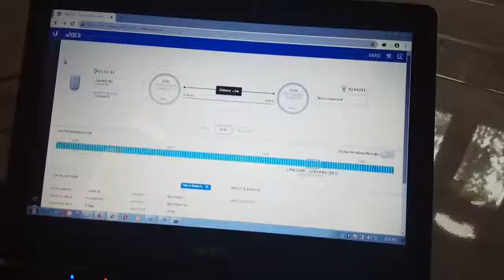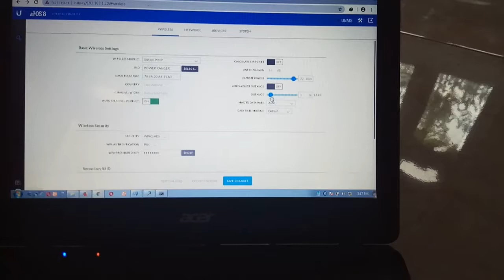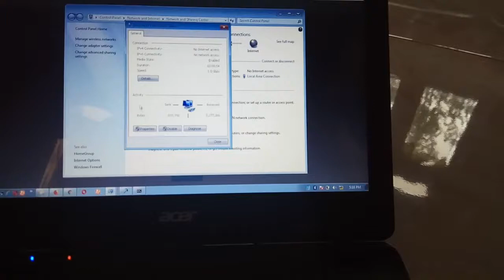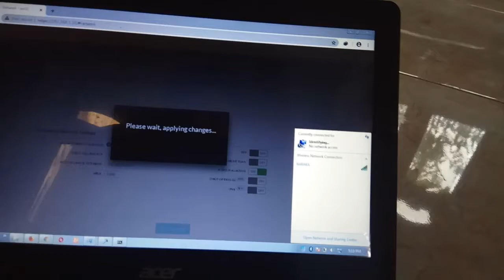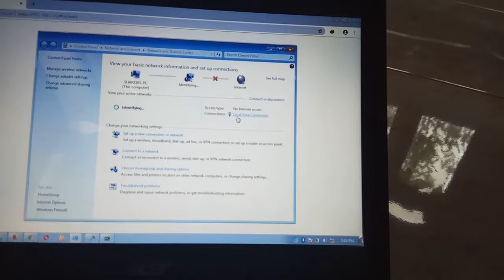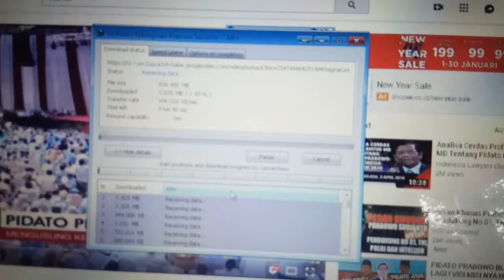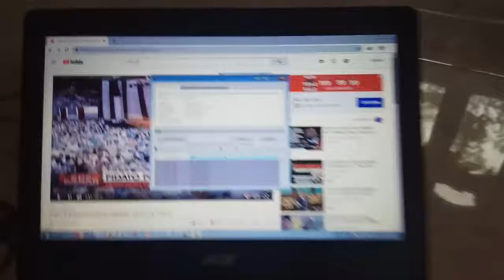Seting ptp#ptmp#UBNT LiteBeam Sectoral AC 16-120 LBE 5AC-16-120 Lite AP AC untuk clien jarak 2 km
Seting dan pasang UBNT LiteBeam Sectoral AC 16-120 LBE 5AC-16-120 Lite AP AC untuk client anda bisa dapatkan di: